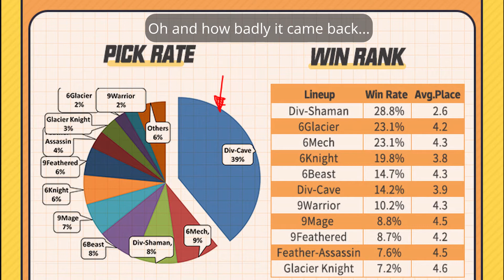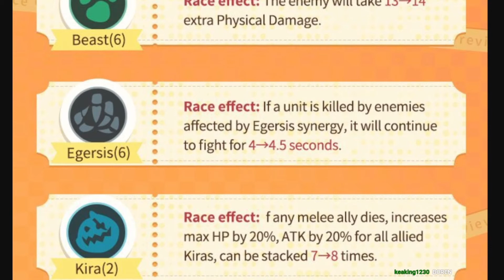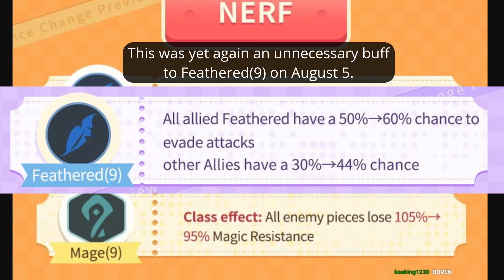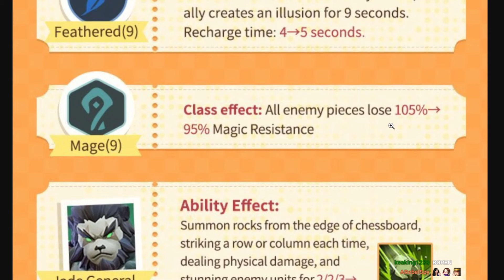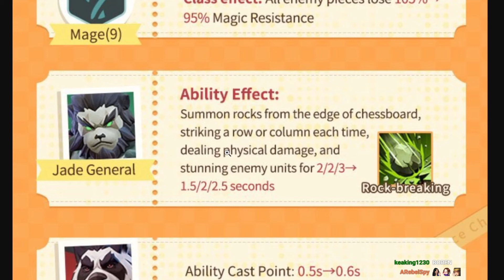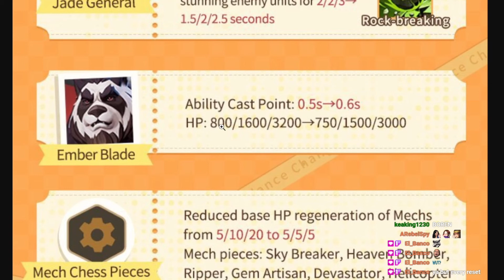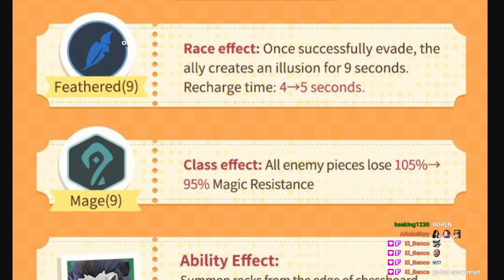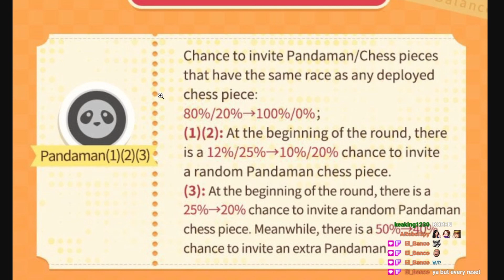FINALLY NO MORE ROUND 3 DEVASTATOR OR GRANNY! - Auto Chess, Patchnotes on September 2, 2021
I've made a video on this channel. It was the very first one and I suggested already on the release of the Pandas a big rework. A part of the suggestions was the thing that they should just take away the opportunity of spawning early legendaries because it's too much RNG.
After 7 months Drodo made the right move and patched it. Took 7 months, but finally Auto Chess is a bit better place. Still a long way to go into the right direction.